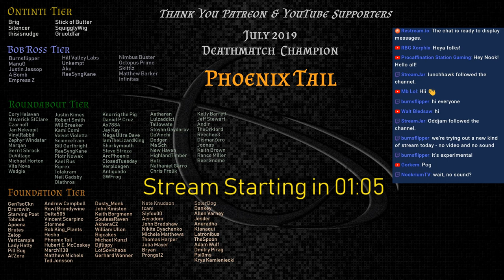Sid Meier’s Colonization ('94)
Multistreaming with